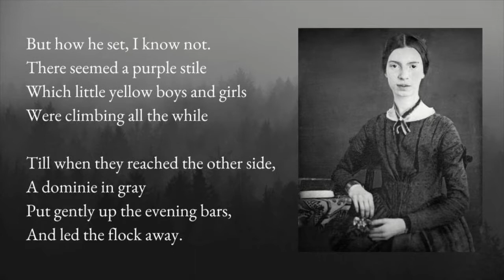I'll Tell You How The Sun Rose by Emily Dickinson-Poetry Reading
Day 32 of 60 Days of Emily Dickinson Poems is I'll Tell You How The Sun Rose

In April 2019, we will start 60 Days of William Wordsworth!

I'll Tell You How The Sun Rose

A ribbon at a time.
The steeples swam in amethyst,
The news like squirrels ran.

The hills untied their bonnets,
The bobolinks begun.
Then I said softly to myself,
"That must have been the sun!"

But how he set, I know not.
There seemed a purple stile
Which little yellow boys and girls
Were climbing all the while

Till when they reached the other side,
A dominie in gray
Put gently up the evening bars,
And led the flock away.